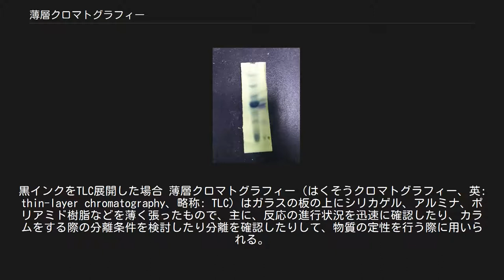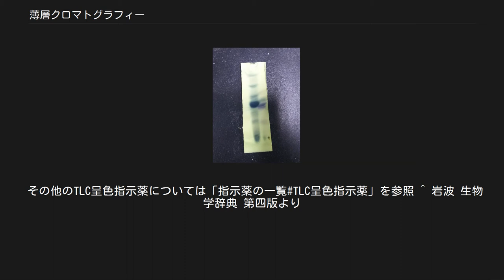薄層クロマトグラフィー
黒インクをTLC展開した場合 薄層クロマトグラフィー（はくそうクロマトグラフィー、英: thin-layer chromatography、略称: TLC）はガラスの板の上にシリカゲル、アルミナ、ポリアミド樹脂などを薄く張ったもので、主に、反応の進行状況を迅速に確認したり、カラムをする際の分離条件を検討したり分離を確認したりして、物質の定性を行う際に用いられる。
 担体のシリカゲルはカラムクロマトグラフィーと同じであるが、粒子の細かいものが使われているので分離能が高い。
通常は順相のシリカゲル担体を用いるが、逆相シリカゲル担体や化学修飾担体（アミンや光学活性体で修飾した担体）のTLCも販売されている。
 スポットの移動距離を溶媒の移動距離で割ったものをRf値（retention factor value、Rf value）と呼ぶ。
Rf値は溶離液組成、温度、担体、チャンバーの溶媒蒸気の飽和度、スポット量を管理すれば再現性があるので、サンプル同定にも使用できる。
 カラムクロマトグラフィーとTLCとは両者ともRf値の順番で化合物が流出することがほとんどであるが、まれにカラムとTLCとで溶離順が一致しないことがあるので注意が必要である（大抵は、Rf値が0.5以上の条件で溶離したり、無理に流速を上げたり、またはサンプルをオーバーロードしたりといった、クロマトグラフィーの原理を無視することで発生する）。
 また、シリカゲルが厚く（1-2 mm厚）張られたものを用いて少量（100 mg程度まで）の混合物の分離に用いられることもあり、分取TLC（preparative TLC、PTLC）と呼ばれる。
 カラムクロマトグラフィー同様、試料に最適な展開溶媒を予測することは容易ではなく、通常溶媒極性の異なる有機溶媒を複数混合し最適なスポット分離をする溶媒組成を試行錯誤で探索することになる。
 順相TLCではRf値と溶媒強度パラメーター（P）は正の相関関係があるのでそれを目安に混合溶媒を探索する。
 なお、HPLC級溶媒以外では溶媒に安定剤が添加されていることに留意すること。
たとえばクロロホルムだと0.3～1 ％のエタノールが安定剤として含まれている。
 また、テーリングする場合は、目的物と同じ置換基を持つ物質を「ごく少量」展開溶媒に加えると、分離が良くなることがある。
例として、アミノ基の場合はトリエチルアミンやピリジン、カルボン酸ではギ酸や酢酸、ヒドロキシ基ならメタノールなど。
 二次元展開TLC 二次元展開（にじげんてんかい）または二次元薄層クロマトグラフィー（にじげんはくそうクロマトグラフィー）は二度展開することにより複雑な混合試料を高度に分離する技法である。
 初回の展開は方形のTLC板の角に直交する両辺から溶媒に浸すマージンを適宜あけた隅を原点とし試料を置く。
 大別するとスポットの分離を改善するために単一の固定相で初回と次回の展開溶媒を変えて二次元展開する方法と、ストライプ状に二種類（たとえば順相と逆相）の固定相を持つTLC板を用いてそれぞれの固定相で二次元展開する方法がある。
 展開溶媒を変える方法では、最初の展開は原点が下になるようにして通常の展開を行う。
その結果、TLC板の肩に一直線上にスポットが展開する。
TLC板を十分に乾燥させて初回の溶媒の影響を取り除いてから、初回の展開が原点となるように辺を下にして、展開溶媒を変えて次回の展開を行う方法である。
 二種類の固定相を持つTLC板の二次元TLCは、一方の固定相は一方の辺から1/5～1/4の幅で塗布されているので、初回の展開はその固定相帯の長辺方向に試料を展開する。
次いで初回で展開した固定相を原点として次回の展開を行う。
 UV照射によるスポット検出 リンモリブデン酸を用いたスポット検出 市販のTLC担体はUVインジケーターが配合されているので、UVを照射すると仄かに蛍光を発する。
芳香環などUVを吸収するサンプルはUVインジケーターの蛍光を阻害するので、TLCにUVを照射してスポット位置を確認するのが普通である。
 UVを吸収しないスポットの検出方法として、 等がある。
 その他のTLC呈色指示薬については「指示薬の一覧#TLC呈色指示薬」を参照 ^ 岩波 生物学辞典 第四版より